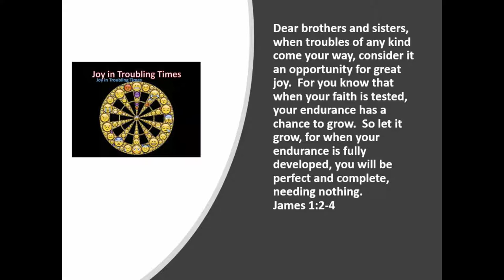10 7 19 Joy in Troubling Times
Joy in trouble like we've got. REALLY?